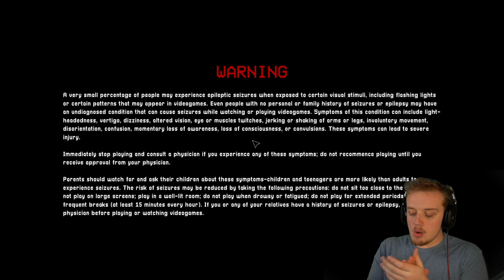HUGGY WUGGY GOT SCARIER!! (Poppy Playtime Chapter 3)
This is the scariest entry in the Poppy Playtime story so far!!

I mainly stream on YouTube but occasionally stream on Twitch!